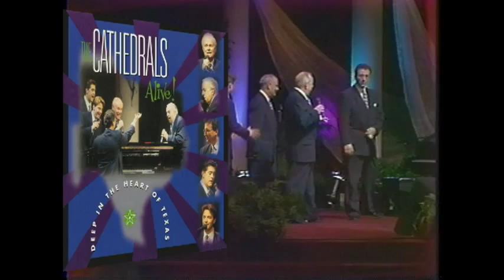"I'm in the Gloryland Way" by pianist Roger Bennett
Roger Bennett with the Cathedral Quartet
from "The Cathedrals Alive! Deep in the Heart of Texas"